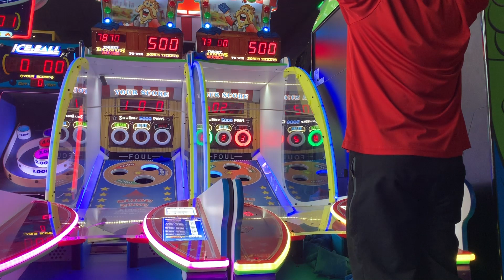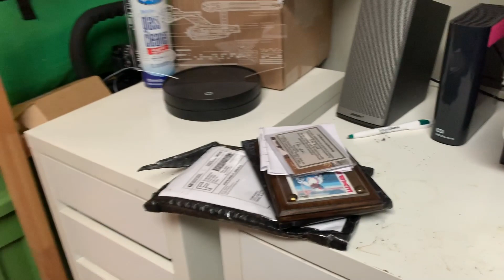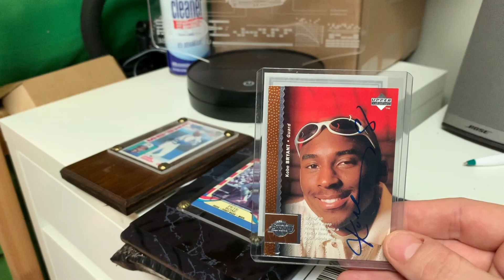Big Wins Arcade Show Tribute to Kobe Bryant- 8 Jackpots to honor #8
We do an arcade tribute to the amazing Kobe Bryant.  Watch til the end...
Adam has a crazy, eerie ending.